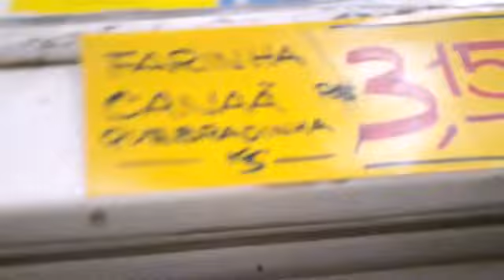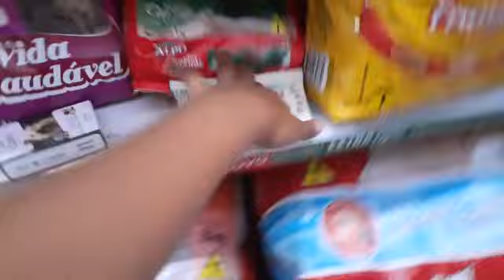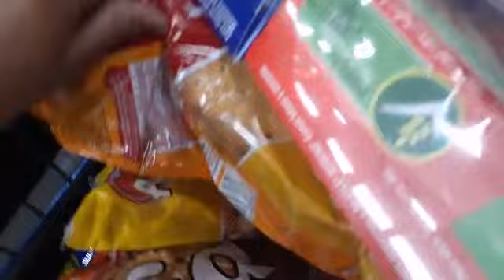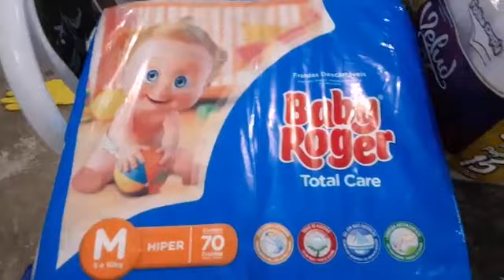Era para ser compra da quinzena Mas acabou sendo Compra do mês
DEUS  abençoe sempre vcs